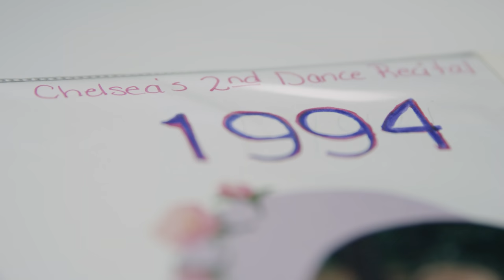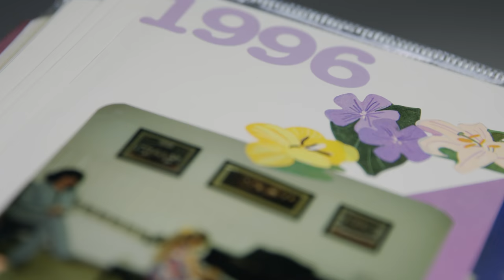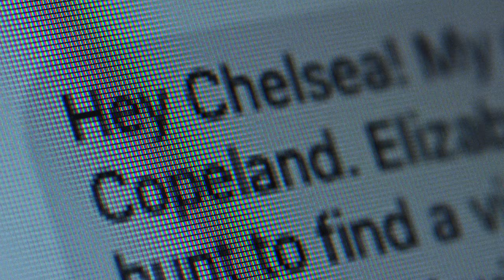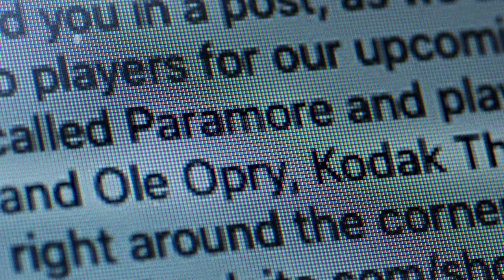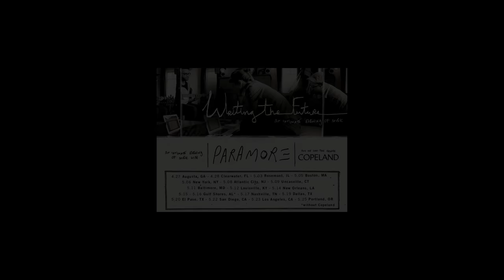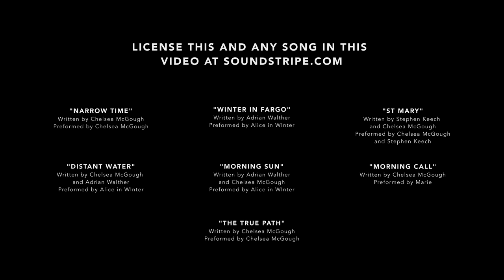Artist Originals - Ep. 1: Chelsea McGough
We're excited to unveil the first installment in our new series, "Artist Originals."

Soundstripe musicians and creatives are second to none. They pride themselves in creating only the best music. Composer and cellist Chelsea McGough is no exception. Chelsea’s creative journey wonderfully parallels her music, which is full of emotion, breadth, sweeping movements, and risk.

“If we want to tell a good story, then there is going to be an element of risk, and that involves not having all the answers before you make a decision.”